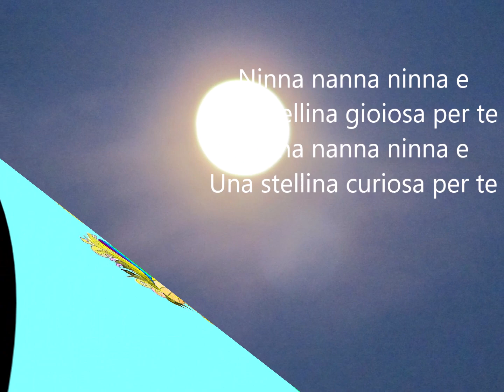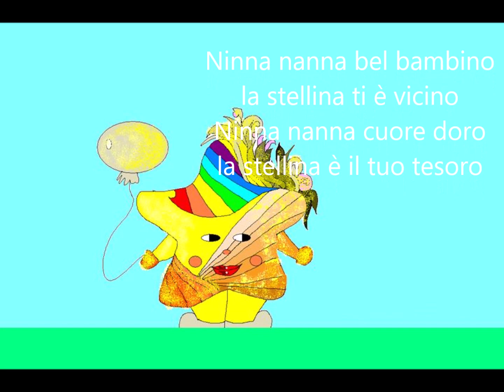NINNA NANNA DELLE STELLE✨✨"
CIAO BAMBINI PER VOI UNA NINNA NANNA
Da sempre la cantilena a intercalare
e ritmata che si viene a creare per
cullare e addormentare i bambini,
funziona davvero come per magia
a tale scopo, pertanto propongo la mia.

Ninna nanna ninna e
Una stellina gioiosa per te
Una stellina curiosa per te

Ninna nanna bel bambino
la stellina ti è vicino
Ninna nanna cuore doro
la stellina è il tuo tesoro

la stellina ti da un bacino
Ninna nanna con le stelle
Sognerai cose belle

BUONA NOTTE CUORICINO✨💖